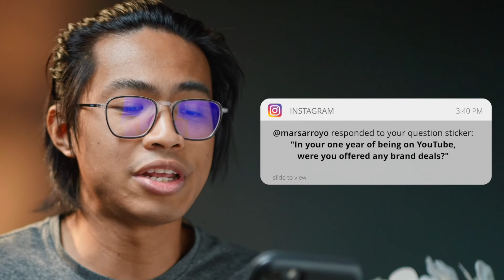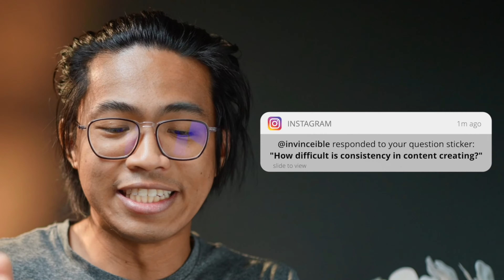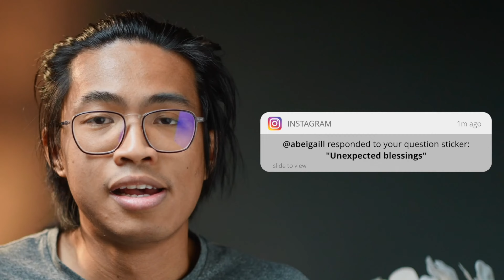My 1 Year Reflection on Youtube | Q&A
I reflect over my 1 year on Youtube with a Q&A.

00:00 - Intro
00:27 LDR Advice
01:00 Brand deals?
01:38 Mentality
03:41 Burnout
05:33 Being consistent
06:47 Unexpected Blessings
07:55 Is Youtube still fun?
09:23 Most important lesson learned

Best Music for Creators (Paid Link) (get 2 extra months free)